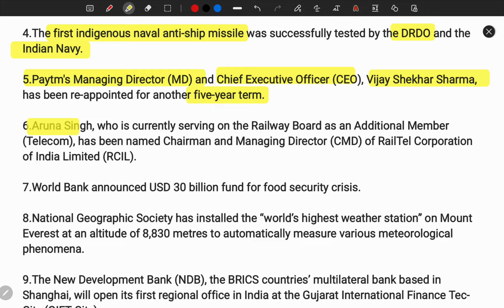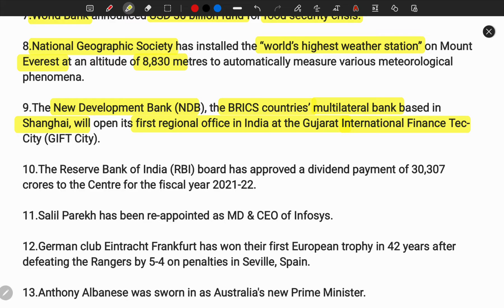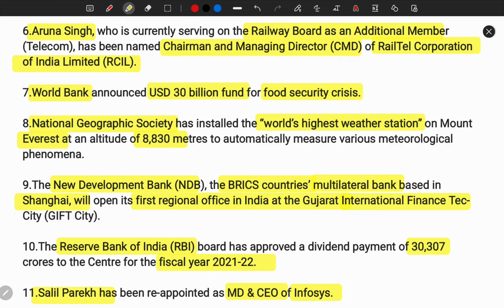தமிழ் | 8:00 AM | 24 may 2022 | TAMIL DAILY CURRENT AFFAIRS NEWS BY SPR | TNPSC | UPSC | IBPS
Tamil daily vocabulary in shorts form Hindu editorial for all competitive exams by SPR

தமிழ் |24 may 2022 | Daily English vocabulary in in Tamil by SPR | TNPSC | UPSC

Daily English vocabulary in shorts,SPR edutech TAMIL,SSC,IBPS,TNPSC,UPSC

 Daily current affairs TAMIL,SPR edutech Tamil, TNPSC,SSC,IBPS,UPSC,